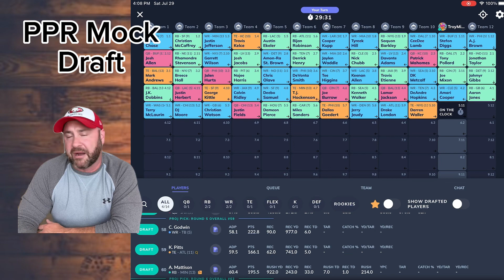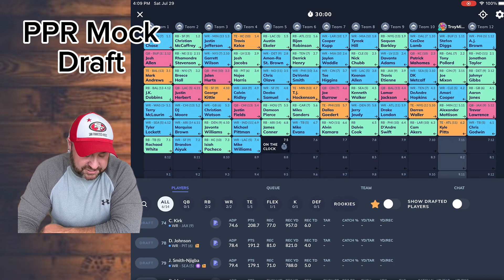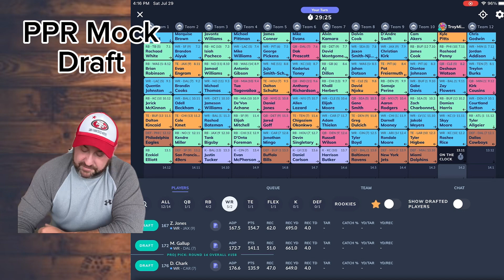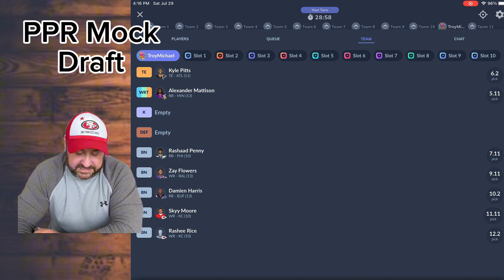Fantasy Football Mock Draft 12 Man PPR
A quick mock draft for fantasy football. This is a PPR format. 12 man drafting from the 11 position. Let me know what you would’ve done differently. ￼￼